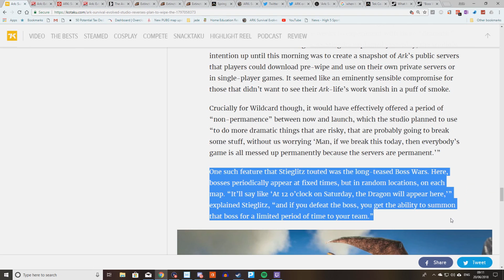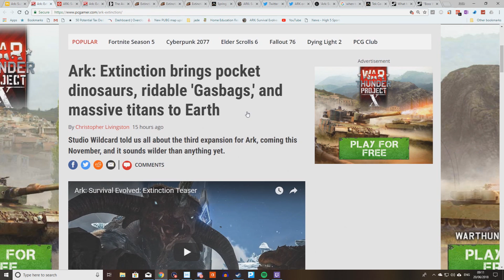ARK Survival Evolved Extinction Explained! Titans And Boss Wars!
ark survival evolved extinction dlc throws up lots of questions including what are titans? and how does it tie into boss wars?
jade plays games is the Best In early access and new games, previews, news, update info and opinion including shows like the Access show previewing and giving update info on early access games and smaller indie style with reviews and tips and guides on my fav games.

==ARK SERVERS== rent your own ps4 and xbox one Nitrado Servers